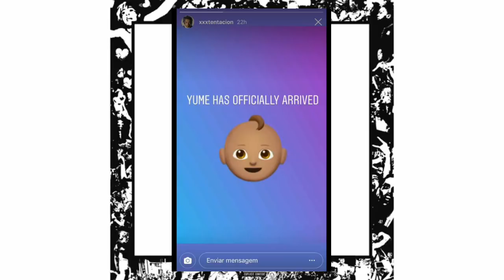A Melhor PLAYLIST de SAD TRAP do YOUTUBE!! [Sad Trap / Trap Sad Playlist]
A MELHOR PLAYLIST DE SAD TRAP/ TRAP SAD DO YOUTUBE!!

(Obrigado meu Deus, por Mais uma Vitória ❤)

Fiquem com Deus, Fiquem na Paz e Até o Próximo Video!!